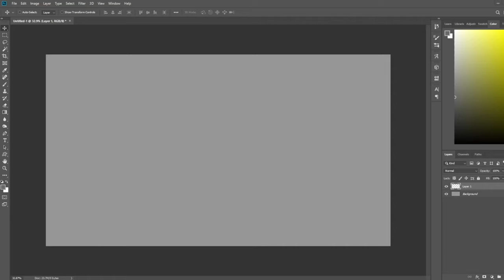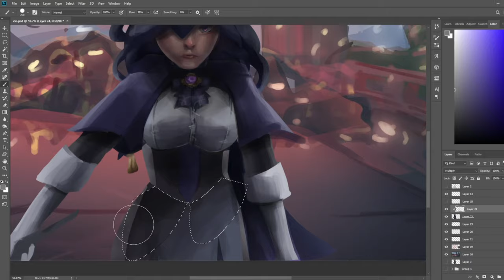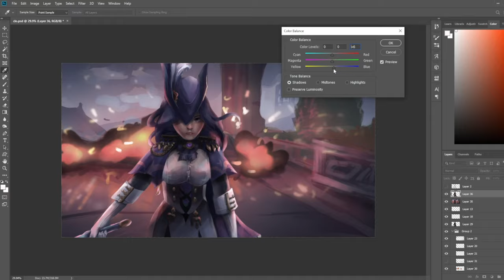Chloride Fanart - Timelapse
Chloride Fanart from Genshin Impact

Music from @tnbee